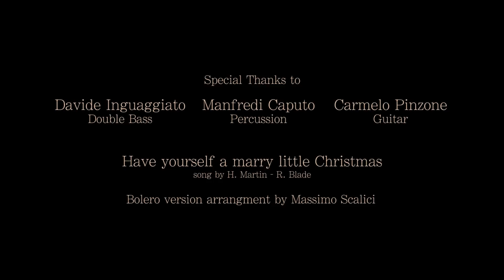Have Yourself a Merry Little Christmas - Massimo Scalici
song by Hugh Martin - Ralph Blane

version bolero arranged and played by
Massimo Scalici - Piano/Voice

Thanks to
Davide Inguaggiato - Double bass
Carmelo Pinzone - Guitar

Special Thanks
Manfredi Caputo - Percussion

Marry Christmas...